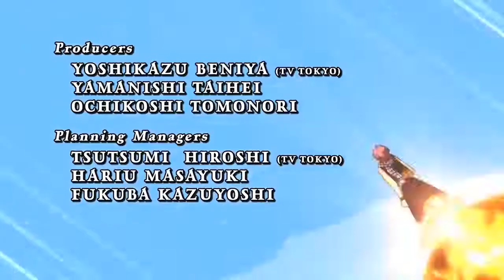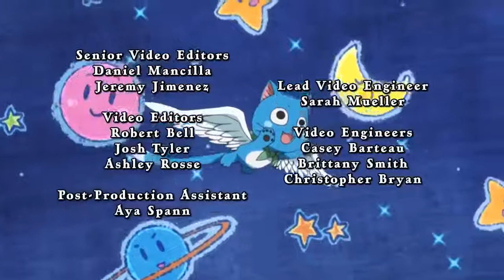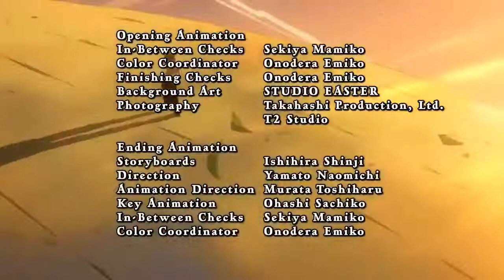Hội Pháp Sư - Fairy Tail - Phần 1 - Tập 24 Lồng tiếng